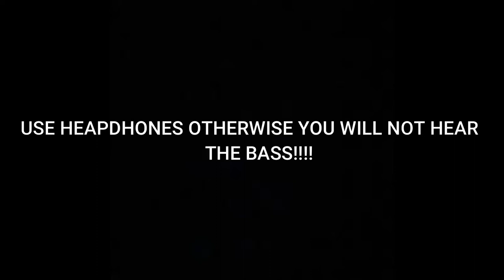DJ MAD - Chip Da Ripper - Interior Crocodile Alligator (DJ MAD BASS BOOSTED+REVERB)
ITS VERY INPORTANT TO TURN THE VOLUME ALL THE WAY UP OTHERWISE YOU WONT GET THE BASS EFFECT !

Ovaj video i pesma, vlasništvo je Oficijalnog kanala LIl 62Mad ZABRANJENO je reupload-ovati na svoj licni kanal zbog kršenja autorskih prava, kvarenja slike i zvuka i nepotrebnog gomilanja videa na YouTube-u!